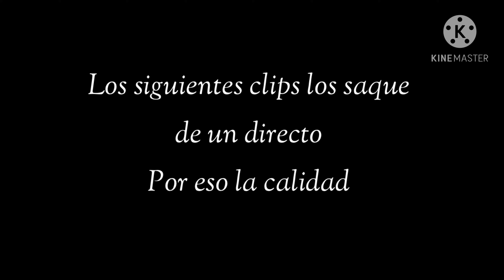Emulador level 🎯/ IPhone 7 | 120 DPI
Editor ~ KineMaster